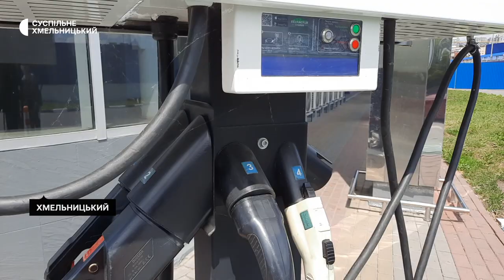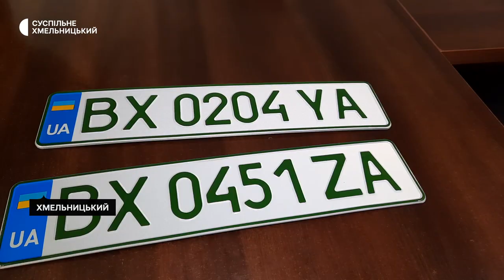Власники електрокарів можуть зміни номерні знаки на нові – без з літери Z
Три авто з електричним двигуном отримали номерні знаки нового зразка без латинської літери Z у Сервісному центрі Міністерства внутрішніх справ Хмельницького. Про це розповів начальник територіального Сервісного центру Володимир Заболотний. Номерні знаки нового зразка можна отримати з травня. Раніше, за словами Володимира Заболотного, літера ЗЕТ означала на таких автомобілях - нуль викидів. Чому українські водії змінюють номерні знаки із цією літерою та що символізує позначка Зет в умовах війни, розбиралася моя колега Вікторія Мельник.